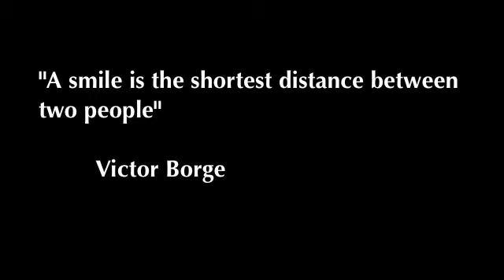Ramsey's Reflections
"A smile is the shortest distance between two people" -Victor Borge